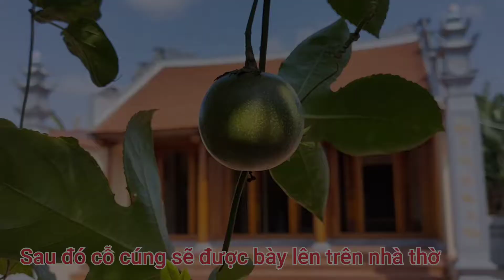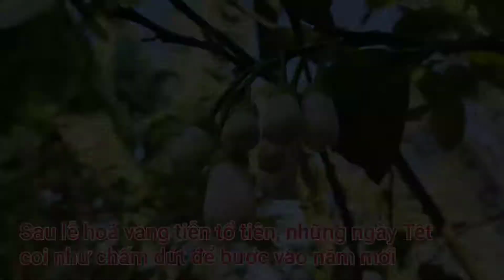Lễ hoá vàng sau Tết là ngày để gia đình, dòng họ sum vầy